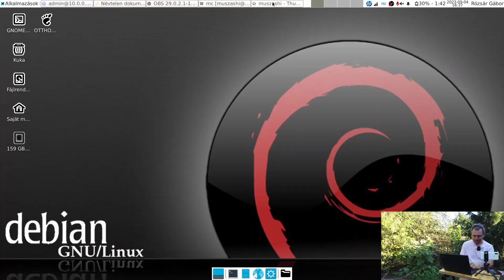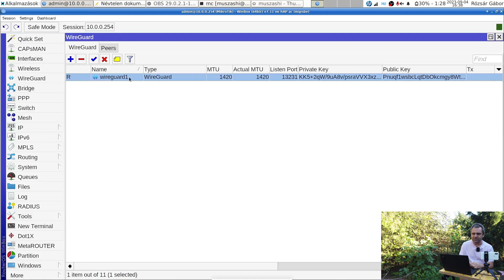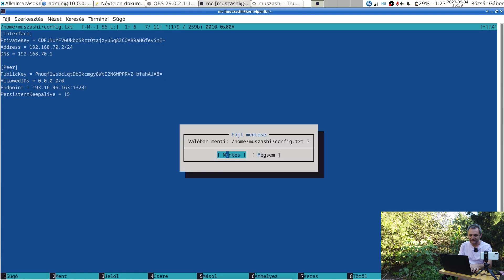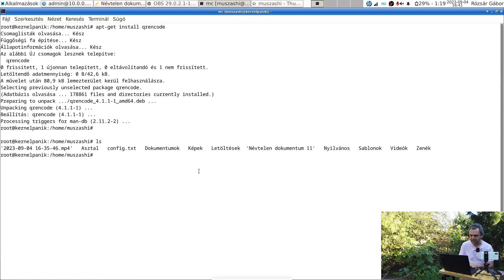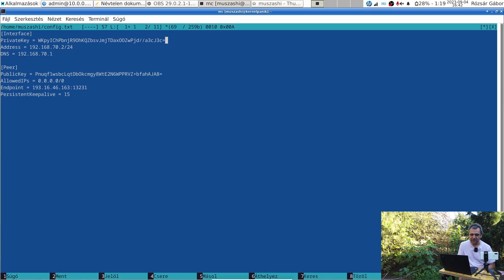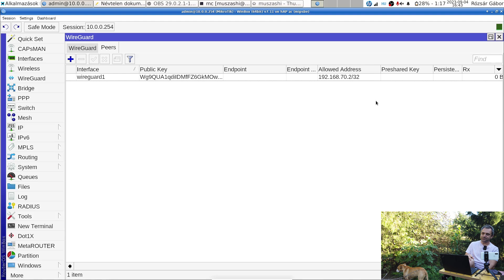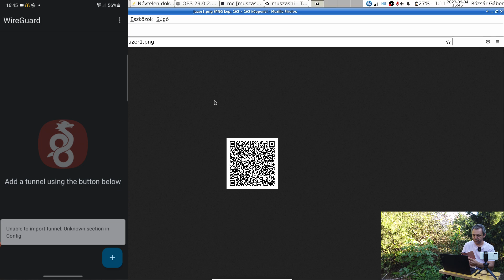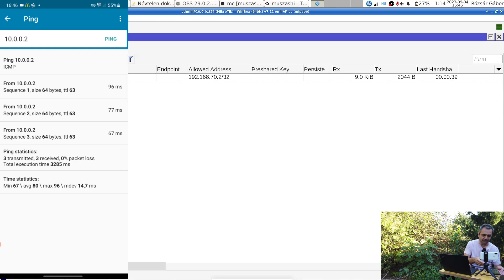WireGuard VPN konfiguráció exportálása QR kóddal (Linuxon készítjük, Androidon betöltjük) 2023-09-04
Kivonat: Az előző videó folyatásaként már QR kódot használunk az androidos telefonon a konfig betöltésére, a kódot Linuxon állítjuk elő.